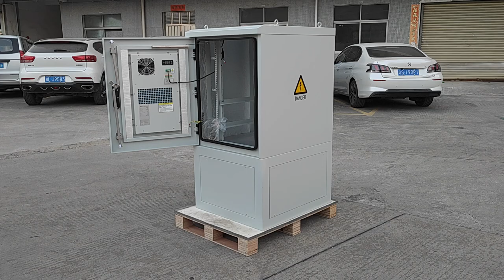500W Air Conditioning Cabinet 16U Galvanized Steel Outdoor Use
Quality Outdoor Telecom Cabinet from China.
Tianjin Estel Electronic Science and Technology Co.,Ltd quality manufacturer from China.